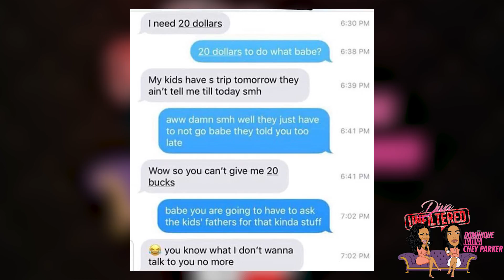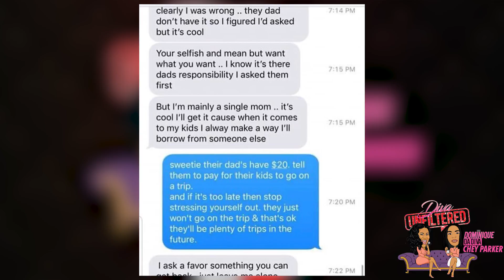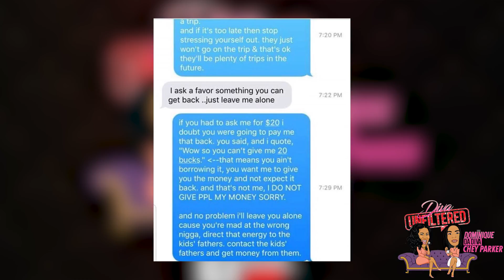Diva Unfiltered Ep. 4: Barbz, If You Wanna Come See Me, See Me Then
In this episode, Dominique and Chey get unfiltered about their frustrations with Nicki Minaj’s latest antics, Ugly Facebook babies, Baby daddy issues and being Corny vs. being Cool.